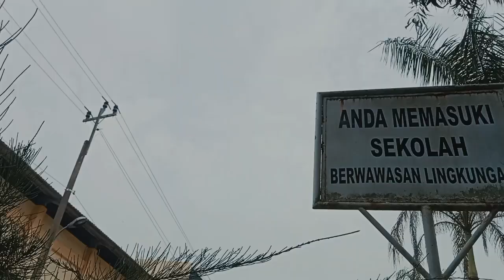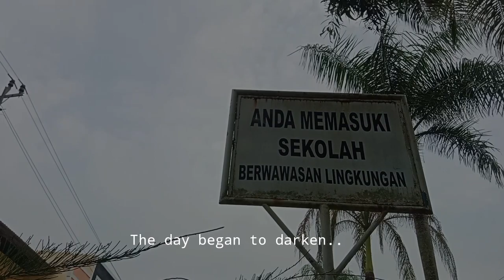ENGLISH MINI PROJECT || Naratif Drama Horor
🍁 2. Identitas
Teacher: ade hemalia A. Beru Keliat,

🍁Class X TP C
AGGUNG DWI KUSWOYO [01] as KUSWOYO
DIMAS ADITYA SAPUTRA [11] as  EVIL GHOST
FAJRI ADITYA SETIAWAN [15] as ADIT
FAUZAN ZACKY PRASETYO [15] as FAUZAN
FIQIH ARASY [20] as GOOD GHOST